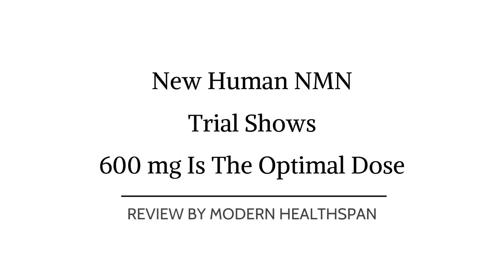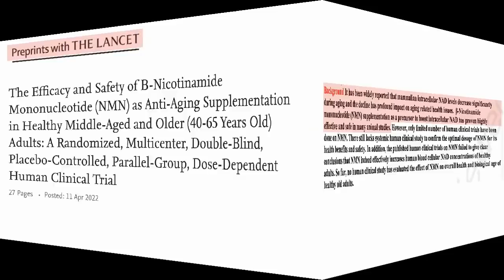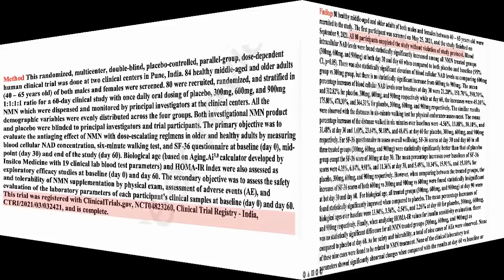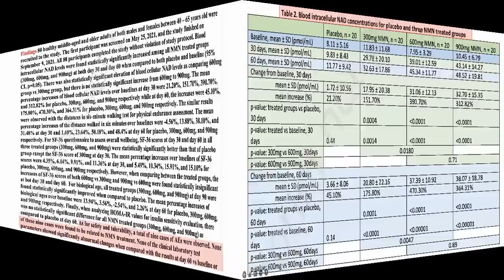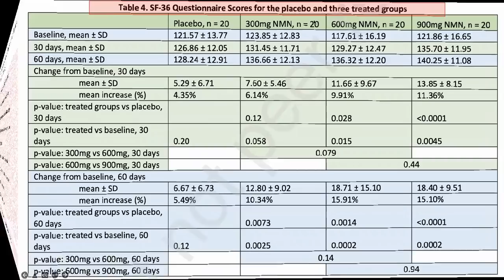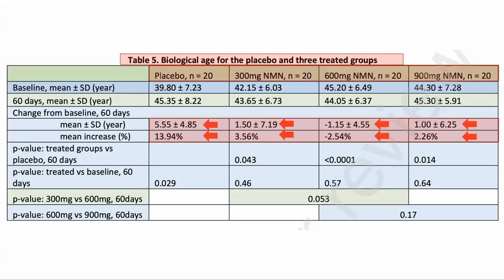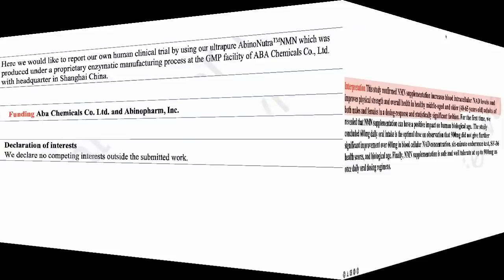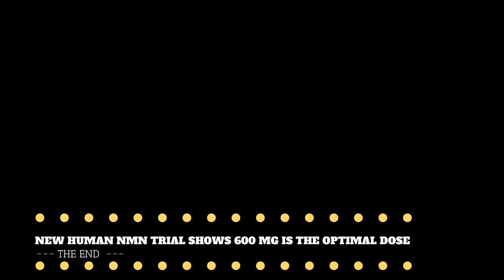New Human NMN Trial Shows 600 mg Is The Optimal Dose | Review By Modern Healthspan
In this video we review a recent study based on a human trial of NMN. The study is good because it is an RCT which covers different doses with healthy older adults and uses meaningful measures such as 6 minutes walk test, SF-36. It also checks for NAD levels in blood cells and has a comprehensive set of tests of standard biomarkers to confirm safety. Looking forward to it being peer reviewed

Papers mentioned in the video:
The Efficacy and Safety of Β-Nicotinamide Mononucleotide (NMN) as Anti-Aging Supplementation in Healthy Middle-Aged and Older (40-65 Years Old) Adults: A Randomized, Multicenter, Double-Blind, Placebo-Controlled, Parallel-Group, Dose-Dependent Human Clinical Trial
To Evaluate the Efficacy and Safety of NMN as an Anti-ageing Supplement in Middle Aged and Older (40-65 Years) Adults

10%off Link outside of North America

100% Trans-Resveratrol 1000 mg ProHealth